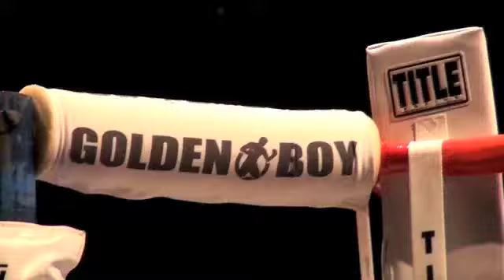Jose Navarro back in the ring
After a leave of absence from the boxing world, Jose Navarro is back at it with a new team behind him. He got his first win back in the ring at one of Golden Boy's Thursday Night Fight Club at Club Nokia. I caught up with the bantamweight fighter, but here's the kicker- the LA native is a niners fan?